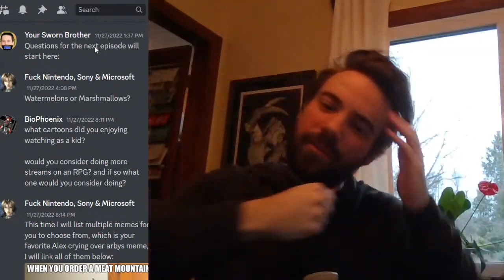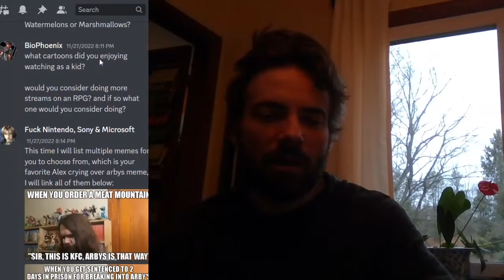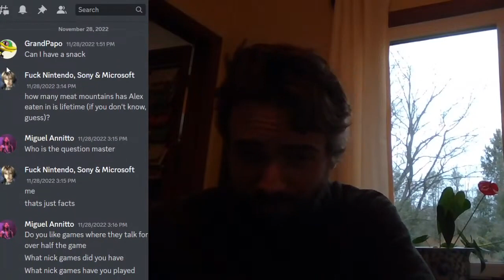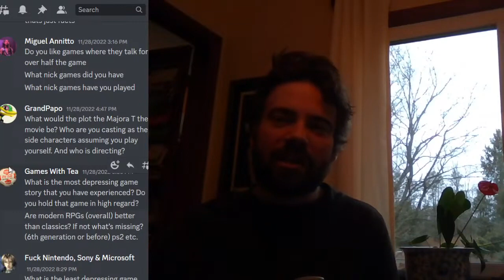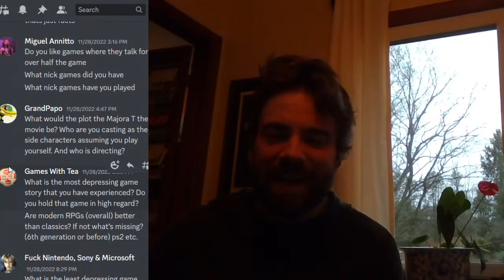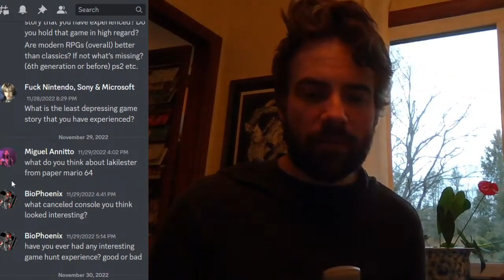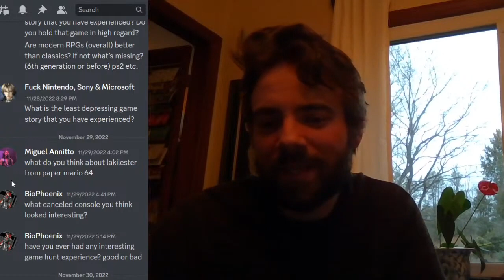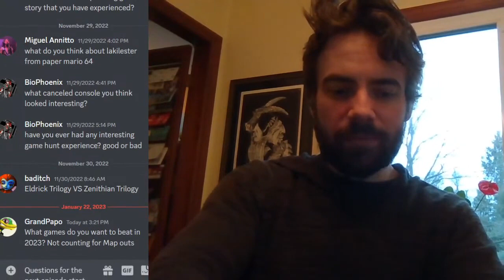January 2023 Q + A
2023: year of the slime. You snooze, you ooze!
~Teddy Kong 2023

Want to see what's on my backlog? Backloggery